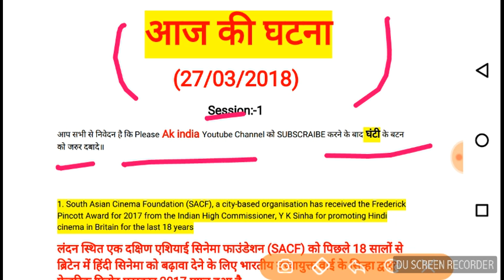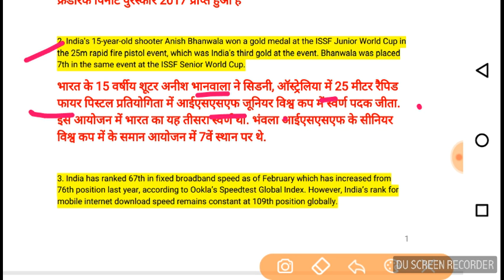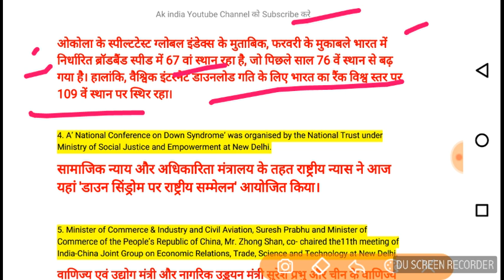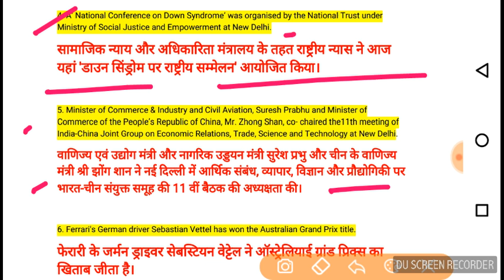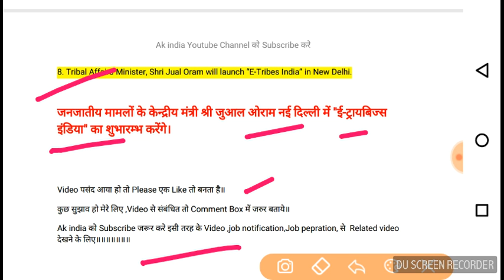आज की घटना 27 March 2018|| Today current affairs||Ak India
आज की घटना 27 March 2018
Daily Current Affairs | 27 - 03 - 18

1. South Asian Cinema Foundation (SACF), a city-based organisation has received the Frederick Pincott Award for 2017 from the Indian High Commissioner, Y K Sinha for promoting Hindi cinema in Britain for the last 18 years
लंदन स्थित एक दक्षिण एशियाई सिनेमा फाउंडेशन (SACF) को पिछले 18 सालों से ब्रिटेन में हिंदी सिनेमा को बढ़ावा देने के लिए भारतीय उच्चायुक्त वाई के सिन्हा द्वारा फ्रेडरिक पिनोट पुरस्कार 2017 प्राप्त हुआ है

2. India's 15-year-old shooter Anish Bhanwala won a gold medal at the ISSF Junior World Cup in the 25m rapid fire pistol event, which was India's third gold at the event. Bhanwala was placed 7th in the same event at the ISSF Senior World Cup.
भारत के 15 वर्षीय शूटर अनीश भानवाला ने सिडनी, ऑस्ट्रेलिया में 25 मीटर रैपिड फायर पिस्टल प्रतियोगिता में आईएसएसएफ जूनियर विश्व कप में स्वर्ण पदक जीता. इस आयोजन में भारत का यह तीसरा स्वर्ण था. भंवला आईएसएसएफ के सीनियर विश्व कप में के समान आयोजन में 7वें स्थान पर थे.

3. India has ranked 67th in fixed broadband speed as of February which has increased from 76th position last year, according to Ookla’s Speedtest Global Index. However, India’s rank for mobile internet download speed remains constant at 109th position globally.
ओकोला के स्पील्टटेस्ट ग्लोबल इंडेक्स के मुताबिक, फरवरी के मुकाबले भारत में निर्धारित ब्रॉडबैंड स्पीड में 67 वां स्थान रहा है, जो पिछले साल 76 वें स्थान से बढ़ गया है। हालांकि, वैश्विक इंटरनेट डाउनलोड गति के लिए भारत का रैंक विश्व स्तर पर 109 वें स्थान पर स्थिर रहा।

4. A’ National Conference on Down Syndrome’ was organised by the National Trust under Ministry of Social Justice and Empowerment at New Delhi.
सामाजिक न्याय और अधिकारिता मंत्रालय के तहत राष्‍ट्रीय न्‍यास ने आज यहां 'डाउन सिंड्रोम पर राष्‍ट्रीय सम्‍मेलन' आयोजित किया।

5. Minister of Commerce & Industry and Civil Aviation, Suresh Prabhu and Minister of Commerce of the People’s Republic of China, Mr. Zhong Shan, co- chaired the11th meeting of India-China Joint Group on Economic Relations, Trade, Science and Technology at New Delhi.
वाणिज्य एवं उद्योग मंत्री और नागरिक उड्डयन मंत्री सुरेश प्रभु और चीन के वाणिज्य मंत्री श्री झोंग शान ने नई दिल्ली में आर्थिक संबंध, व्यापार, विज्ञान और प्रौद्योगिकी पर भारत-चीन संयुक्त समूह की 11 वीं बैठक की अध्यक्षता की।

6. Ferrari's German driver Sebastian Vettel has won the Australian Grand Prix title.
फेरारी के जर्मन ड्राइवर सेबस्टियन वेट्टेल ने ऑस्ट्रेलियाई ग्रांड प्रिक्स का खिताब जीता है।

7. The International Solar Alliance (ISA) and the Ministry of External Affairs (MEA), signed the Host Country Agreement
अंतर्राष्ट्रीय सौर गठबंधन (आईएसए) और विदेश मंत्रालय (विदेश मंत्रालय) ने मेजबान देश समझौते पर हस्ताक्षर किए

8. Tribal Affairs Minister, Shri Jual Oram will launch “E-Tribes India” in New Delhi.

जनजातीय मामलों के केन्द्रीय मंत्री श्री जुआल ओराम नई दिल्ली में "ई-ट्रायबिज्स इंडिया" का शुभारम्भ करेंगे।